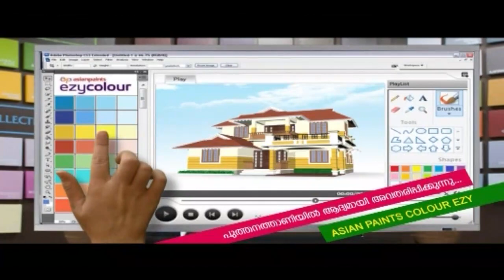ആരോഗ്യ രംഗത്ത് കരുത്ത് കാട്ടാൻ ലൈഫ് ലൈൻ ഫിറ്റ്നസ് സെന്റർ കാടാമ്പുഴയിൽ പ്രവർത്തനം ആരംഭിച്ചു..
ശാരീരിക - മാനസിക ആരോഗ്യ രംഗത്ത് കരുത്ത് കാട്ടാൻ ലൈഫ് ലൈൻ ഫിറ്റ്നസ് സെന്റർ കാടാമ്പുഴയിൽ പ്രവർത്തനം ആരംഭിച്ചു..